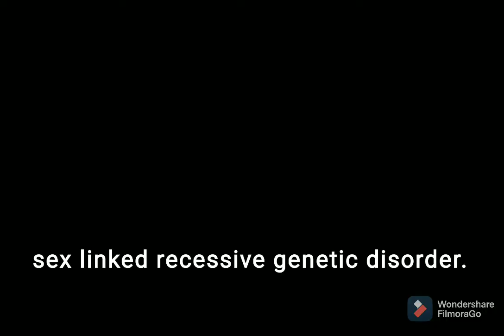Haemophilia a genetic sex linked recessive genetic disorder in which blood fails to clot.